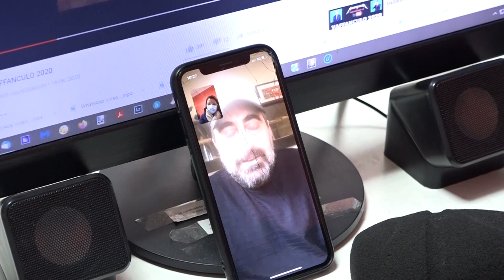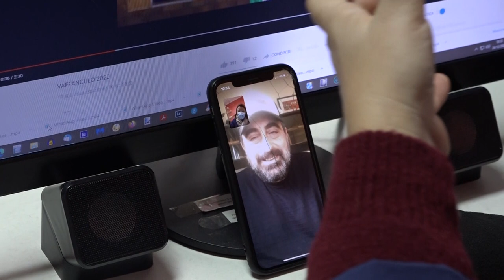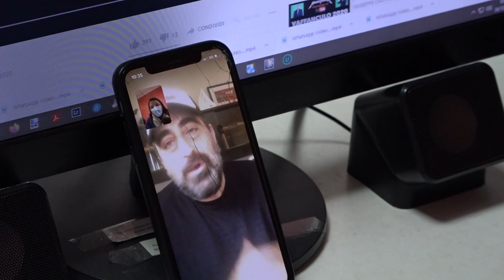La canzone di "Andropausa" che manda a quel paese il 2020 tradotta in tutte le lingue anche cinese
Questo il link del canale Youtube